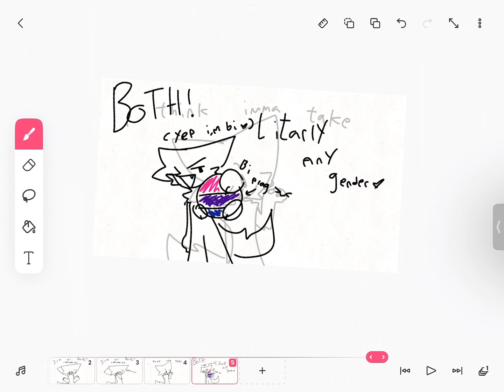Hmm i think imma take BOTH 👹 // yes im bi :3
MWHEHEHE